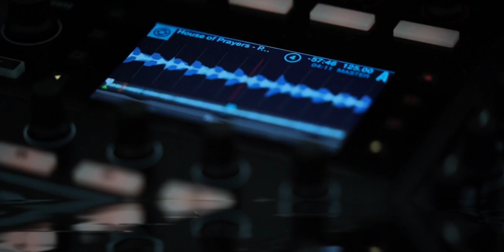The Ultimate Female Take on 'Believer' - Must Hear! 🎵 'Believer' Cover - NO Copyright! Use YouTuber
🎶 Welcome to The Ultimate Female Take on 'Believer'! 🎶

Get ready to be blown away by a powerhouse rendition of Imagine Dragons' hit song, "Bel." In this unique cover, we focus on the female perspective, bringing a fresh and captivating vibe that highlights the strength and resilience behind the lyrics. Whether you're a fan of the original or just discovering beauty of this song, you won't want to miss this stunning performance!

This cover not only showcases impressive vocal talent but also a creative interpretation that adds new layers of meaning to the well-loved anthem. Prepare yourself for a journey through emotion, empowerment, and pure musical artistry. Plus, enjoy this cover without any copyright fuss - it’s free for you to listen to and share!

👉 Why you should listen:

A unique, female-driven interpretation of a global hit

Perfect for playlists, social media sharing, or just a music break

Supports the mission of spreading positivity and creativity through music

Thank you for tuning in – your support means the world to us! 🌟